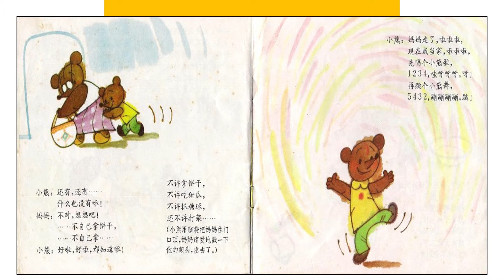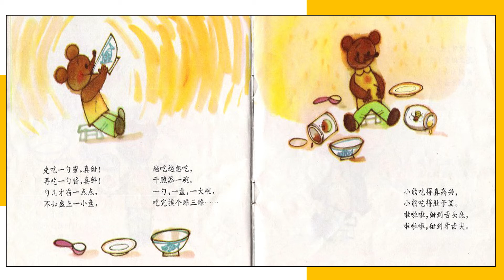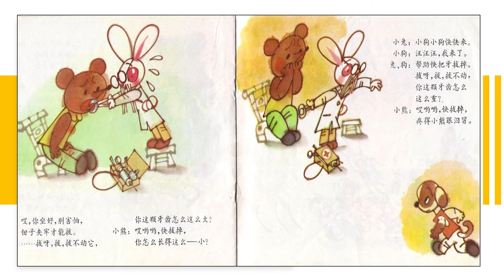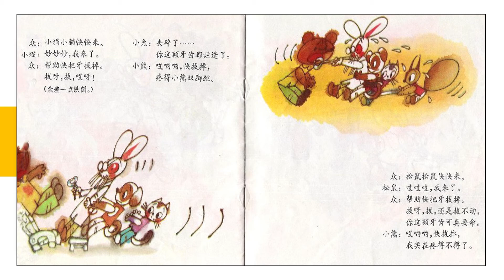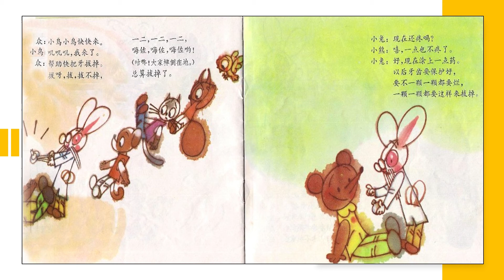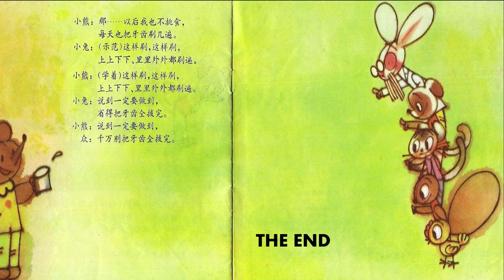Chinese Bedtime Stories 小熊拔牙丨The Cub Has His Tooth Removed丨Chinese Immersion丨中文儿童绘本丨Coconut Chinese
The cub has toothache because he has eaten too much sugar. His dentist, a bunny, comes to help him remove the tooth. However, it's too challenging for the bunny dentist to do it himself, so he...